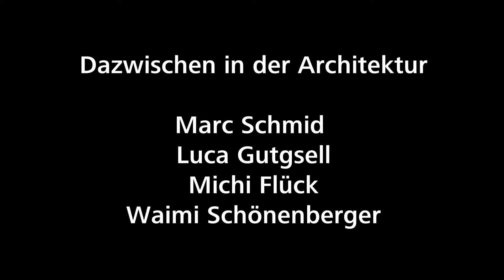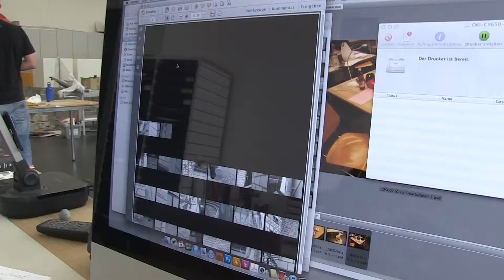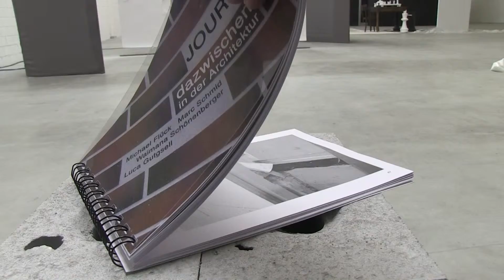dazwischen in der architektur